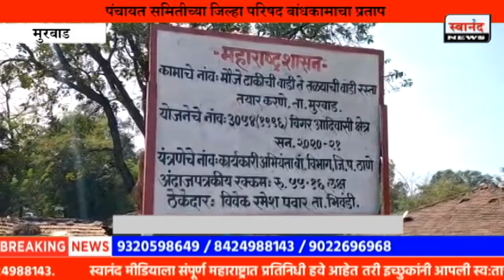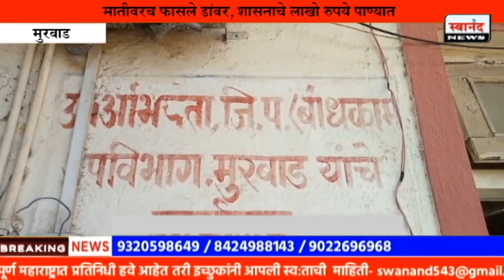पंचायत समितीच्या जिल्हा परिषद बांधकाम ठेकेदाराचा प्रताप | मातीवरच फासले डांबर | मुरबाड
SEND ME STUFF:

Near B.K.No.1416,
Maratha section - 32,
Ulhasnagar - 421004,
Dist. : Thane,
Maharashtra,
India